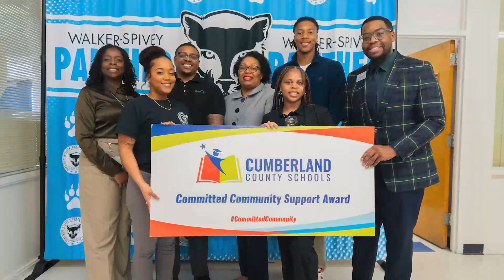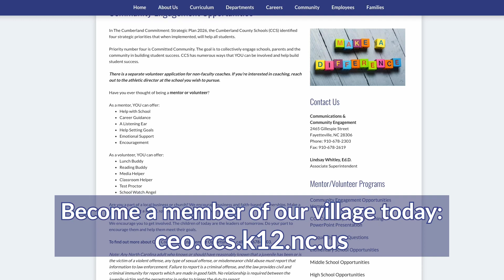It Takes A Village: Join Forces with CCS!